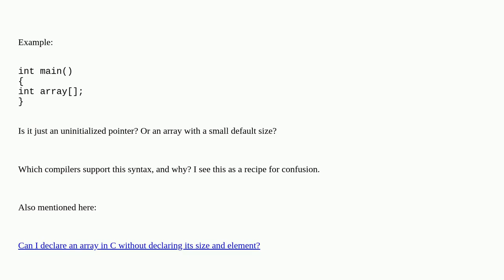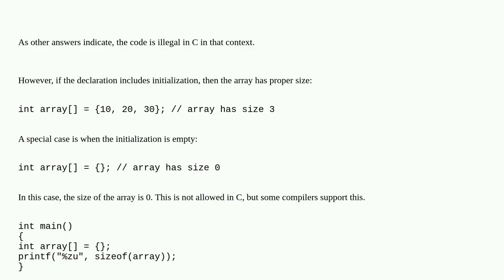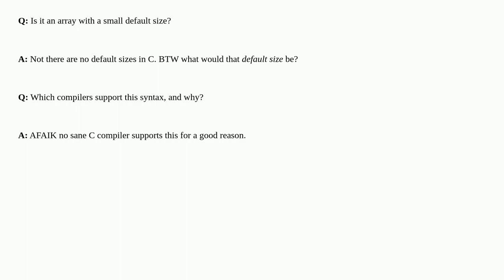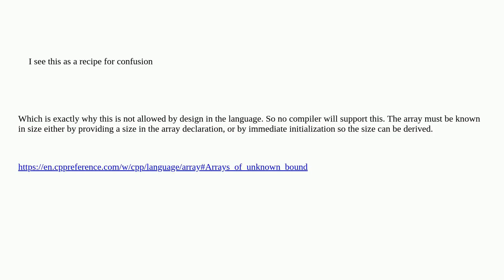What does a C array definition without size mean?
A special thanks goes out to the community

  arrays c